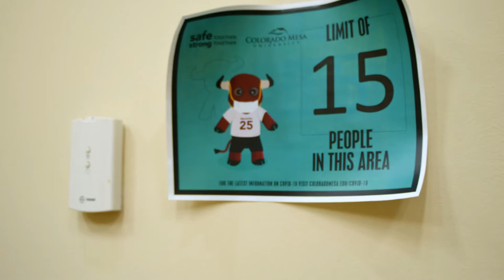Naked Mole Rats- Behind the Scenes | Colorado Mesa University